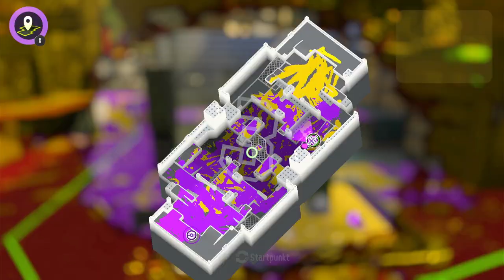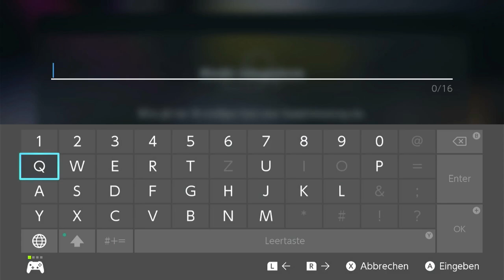Altansgamecrew24 - Splatoon 3 Live-Gameplay Salmon-Run, Ranked Mode, Event Mode | 01.02.24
🦑 Willkommen zu Altan's Splatoon 3 Live-Session! 🎨🦑

2:13-47:00 Salmon Run
51:20-4:21:20 Ranked Mode
4:24:40-5:02:00 Event Mode
5:04:10-Ende Replays

🔫 Tauche ein in die farbenfrohe Welt von Splatoon 3, während wir uns in actiongeladenen Turf War-Matches und Ranked Battles stürzen. Begleite uns durch epische Schlachten, neue Waffen, und vielleicht sogar ein paar Siege!

🌐 Wann: 01.02.24 Tag 19:00-21:00 Uhr
🎮 Spiel: Splatoon 3
👥 Community-Spiele: Möchtest du mitspielen? Schließe dich einfach unserem Team an und kämpfe an unserer Seite!

📌 Ankündigungen:

🔔 Aktiviere die Benachrichtigungen, um keine weiteren Streams zu verpassen!
💬 Der Chat ist interaktiv! Teile deine Strategien, stelle Fragen oder tausche dich mit anderen Squids aus.

🎉 Unterstütze den Kanal:
Jeder Beitrag hilft, die Community zu stärken und zukünftige Inhalte zu verbessern.

🦑 Schwinge dich ins Gefecht, bedecke die Karte mit Farbe und erlebe gemeinsam mit der Community die bunte Welt von Splatoon 3! 🌈🎮